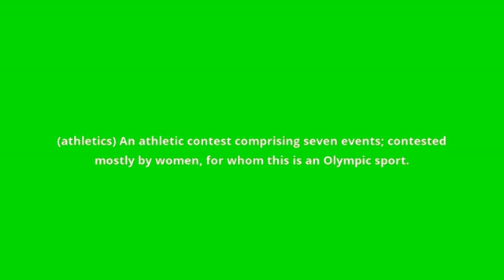what is the meaning of heptathlon